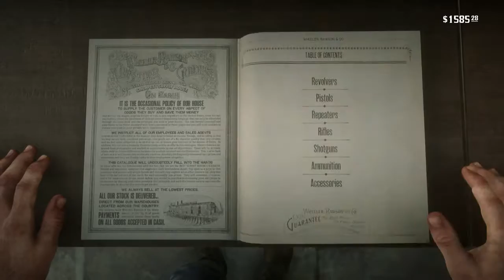Red Dead Redemption 2, part 57, Thieving Little Shits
I got a shady Italian strongman to track down to pick jack up.